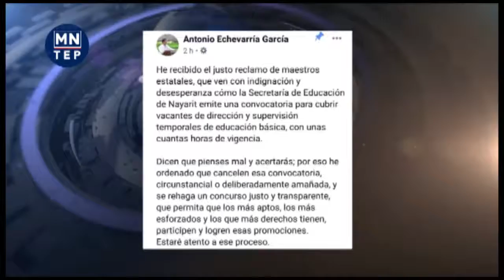POR SOSPECHA DE AMAÑO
se cancela argumentando haber recibido el reclamo e indignación de los maestros en el estado